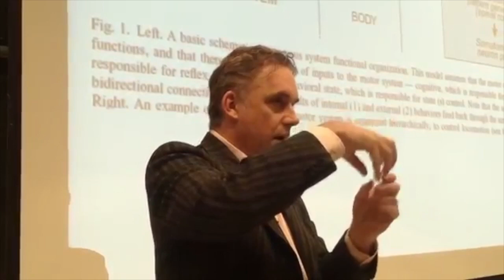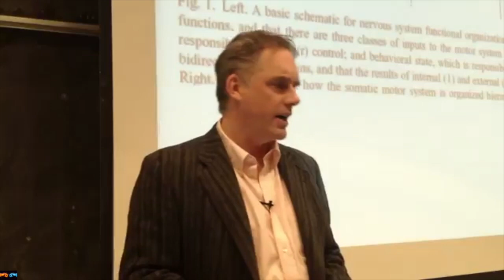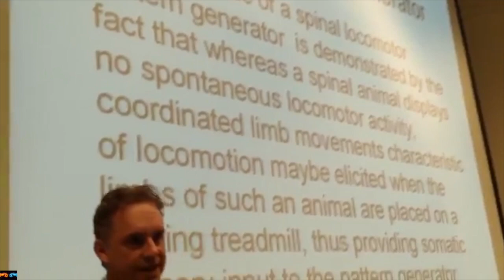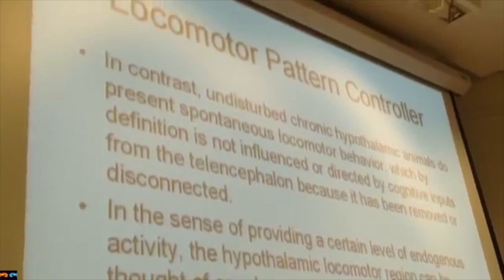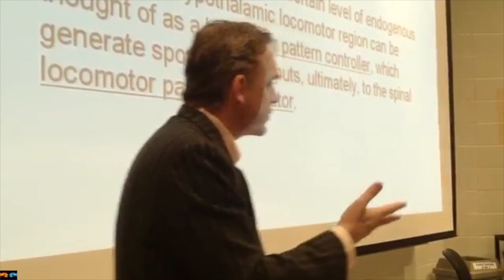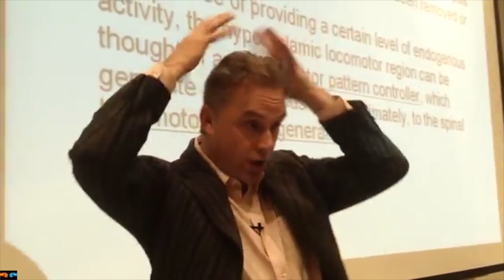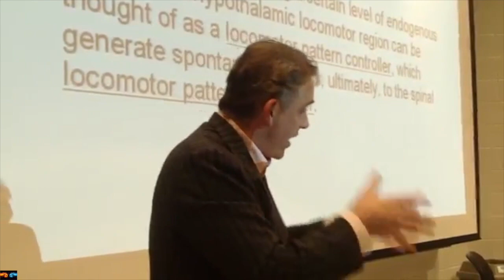Jordan Peterson ~ The Complexity Of Human Beings